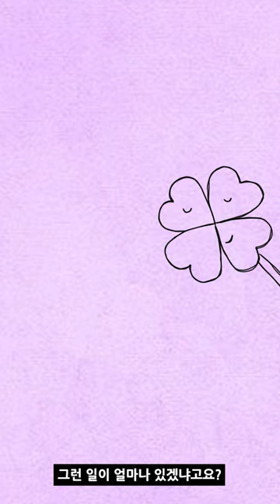내일 벼락이 쳐도 밖에 나가야 하니까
나갈 필요가 없는 불로소득이시라면... 죄송합니다!

bgm 출처
artist : Sharo Sharou
title : prade